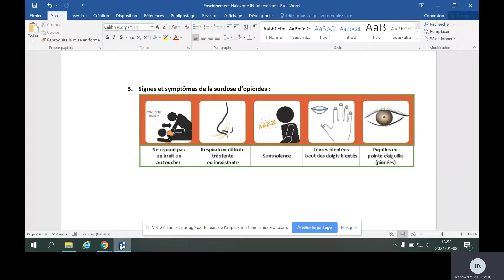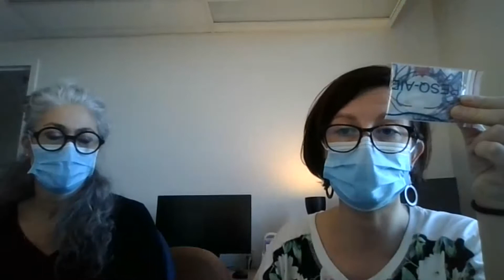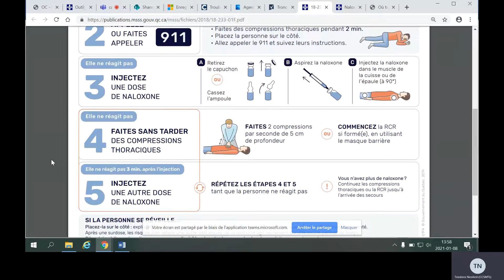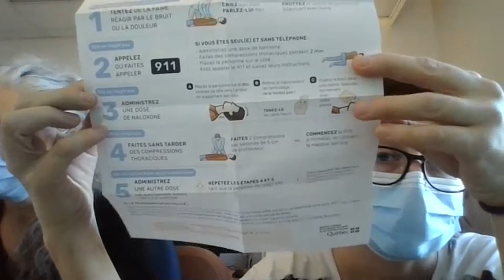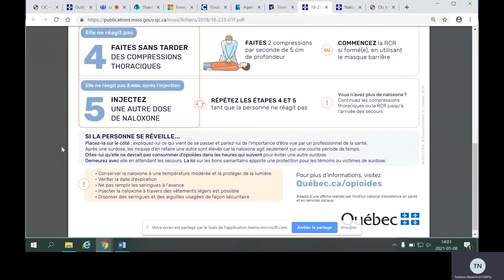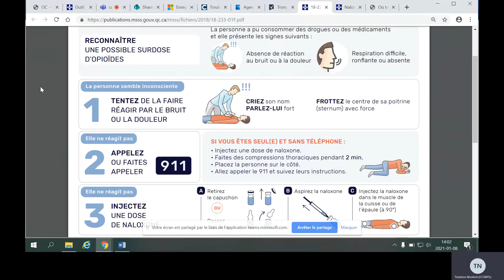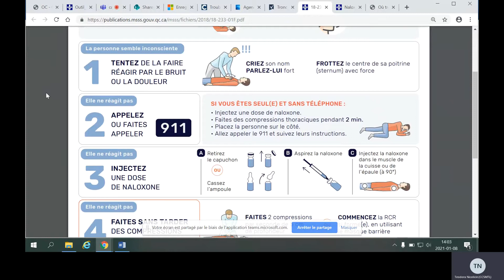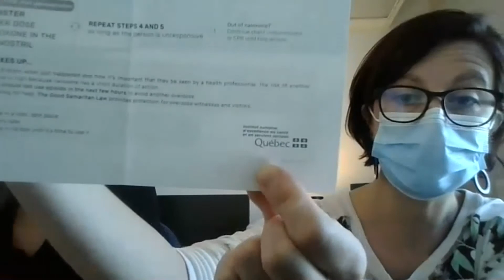Enseignement sur l'utilisation des trousses de naloxone-HRV